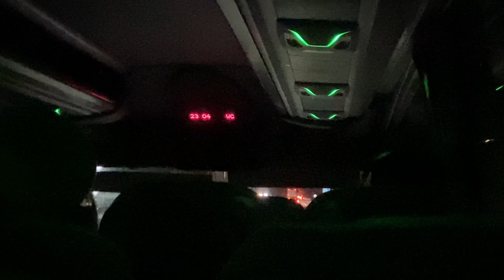Viajando de Portugal para Paris por uma Companhia Low Cost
No vídeo de hoje, você verá como foi a minha experiência de viajar para Paris, saindo de Coimbra.

Fui de ônibus até Porto e depois viajei com a Transavia, que é uma companhia Low Cost, até Paris.

As companhias aéreas  Low Cost, oferecem baixas tarifas para viajar, mas não oferecem aqueles serviços que as companhias aéreas convencionais disponibilizam.

Então, é possível viajar bem mais barato, apenas por pegar um voo mais simples, que não inclui serviço de bordo gratuito.

Assista todo o trajeto para saber como foi esse tipo voo, qual o custo da passagem e como são as acomodações.

Continue acompanhando o canal, nos próximos vídeos, irei mostrar tudo de incrível que encontrar por Paris.

LINKS ÚTEIS PARA VIAJANTES!

💶 WISE| Melhor cartão multi-moeda 💵
Nós usamos a Wise para enviar dinheiro internacionalmente.

🏥 SEGUROSPROMO | Obrigatoriamente você precisa de um seguro para viajar internacionalmente.

☎️ OMEUCHIP | não fique sem celular quando chegar em outro país, com o MEUCHIP você pode ativar um número, ainda  no Brasil
O melhor chip internacional para celular 👇🏻

🇵🇹 GOLD PRIME ASSESSORIA | Escritório jurídico que trata de assuntos relacionados à imigração para Portugal.